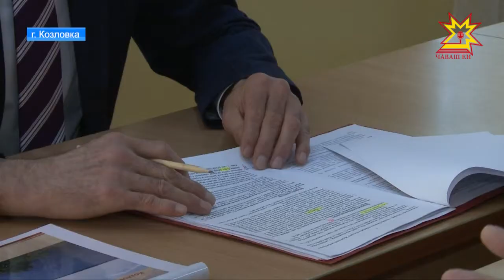В Козловском районе подвели итоги социально-экономического развития за прошлый год.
Улучшается социальная сфера, увеличились темы роста промышленности, сельского хозяйства. Приоритеты перед властями района расставил глава региона Михаил Игнатьев. Подробности в следующем материале.